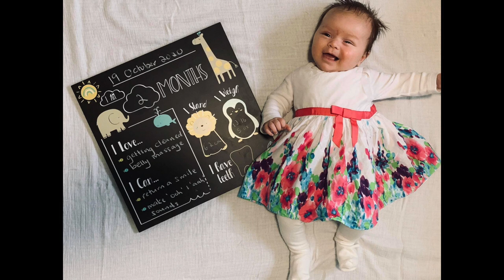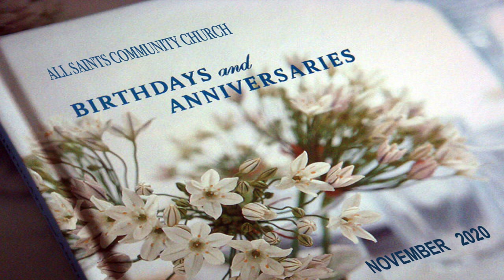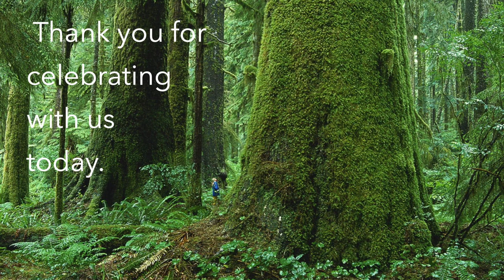Trampling On Snakes And Scorpions At Halloween - Sunday Service - 25 October, 2020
Sunday Service - 18 October, 2020.

The Rev. Dr. Ed Hird - “Trampling On Snakes And Scorpions At Halloween”
(Luke 10:17-24)

All Saints Community Church, White Rock, BC.